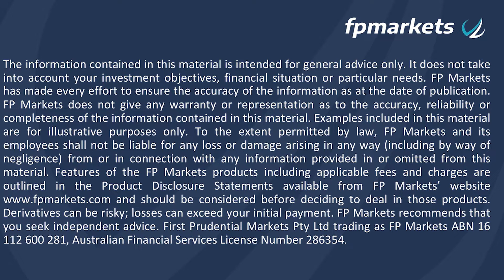Week Ahead by Market Analyst Evan Lucas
Currency Point: Forget Lockdowns it all about the data

With Australia now experiencing its largest lockdown since the first lockdown March last year everyone is jumping to the conclusion this will be the biggest impact on trading.

Yet as we have been arguing for the past few months the real truth is that it’s data particularly from the US that is driving everything and the ‘anticipation’ of Fed members changing their tunes.

Let’s look at these points in more details, Australia’s employment data for June was incredibly strong with the lowest employment read since December 2010 at 4.9 per cent. It’s also the ‘quality’ of the employment as with full time employment up 51.6k, versus part time employment falling 22.5k. Participation has also held at 66.2%, 0.1 per cent off the record high of 66.3% seen in March.

Trading in the Aussie was interesting flicking higher on the data but really it just held range of $0.7453 to $0.7487 this is despite the fact at the same time NSW released further details of rising cases and Victoria going to into lockdown number 5.

Then there was the State side data.

The Empire State business survey surged from 17.4 in June to 43.0 in July which is a record all-time high estimates where from a reading of 18.0. This was slightly countered by the Philadelphia Fed business survey which feel from 30.7 to 21.9 in July, which is still well over the 10-year trend of 17.

Jobless claims continue to fall, and private payrolls are at the highs seen in the recovery phase post the GFC.

In short data is very positive.

Fed speak was also interesting with Fed chair Powell stated at this semi-annual testimony to the Senate “that inflation is well above 2 per cent and that they are uncomfortable with that. “… “the jump seen as due to the shock to the system and the reopening in the economy.”

He did mention that the challenge is how to react to the pressures. That is if the economic strength is "temporary" it would be inappropriate to act on the rise in prices, if however, this strength persists, the Board would have to re-examine the risks that it could be of a longer duration. This would be an impact on inflation expectations, something they are monitoring.

We also got uber hawk St. Louis Fed President Jamie Bullard continuing his drive to taper stating that it is time to end emergency measures. He acknowledges that some of the price pressures are temporary but worries the strength could persist into 2022. He also points to substantial progress made in the labour market. On the implementation a taper program he does not want it to be an “autopilot”, rather its should retain flexibility of purchases.

This Sate state data lead to a strong movement into the USD a trend we see continuing in the interim.

EUR/USD fell 25pips to $1.1810. GBP/USD fell 30pips to $1.3830. Risk currencies were slammed with AUD/USD falling to $0.7425 after holding up from the Aussie employment data at one point it hit $0.7411, near enough to the 2021 low. NZD/USD fell -0.7% to $0.6985 even after the RBNZ signed it was poised to raise rates.